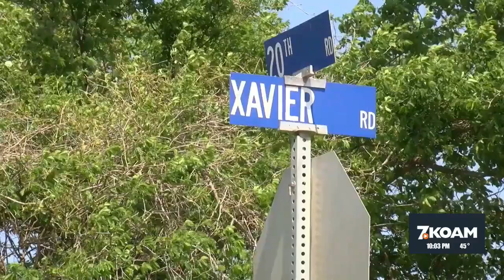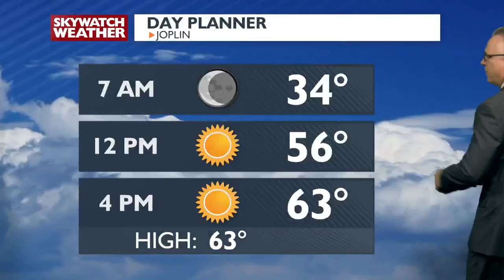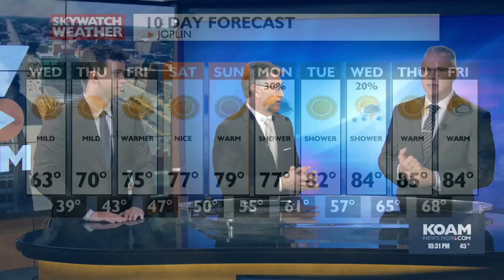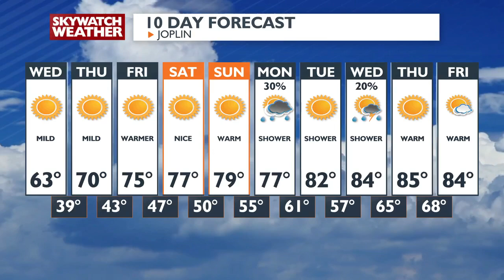10 PM Newscast - October 15